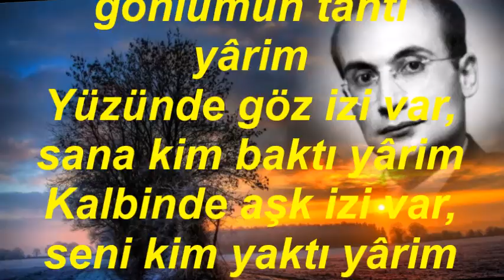Salih DİZER-Ey Benim Bahtiyârim Gönlümün Tahtı Yârim (KÜRDİLİ HİCAZKÂR)R.G.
SOLİST:
*SALİH DİZER*
VİDEOYU YAPAN
*RECEP GAYRETLİ*
GÜFTE:  KARACOĞLAN
BESTE:  MUHLİS SEBAHATTİN EZGİ
USUL:  CURCUNA
MAKAM:  KÜRDİLİ HİCAZKÂR
Ey benim bahtiyârim, gönlümün tahtı yârim
Yüzünde göz izi var, sana kim baktı yârim
Kalbinde aşk izi var, seni kim yaktı yârim